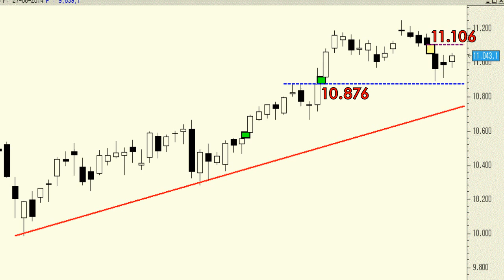Análisis técnico del Ibex35: Entre 'gaps' anda al juego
En este momento no sabemos muy bien por dónde pueden ir los tiros.

Todo dependerá de que nuestro selectivo sea capaz de cerrar alguno de los últimos gaps dejados en las últimas sesiones.